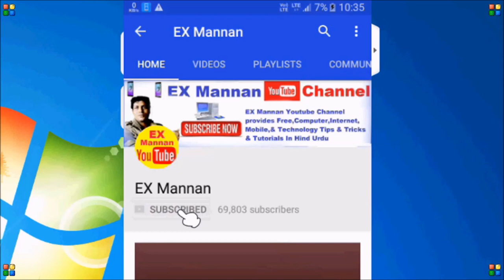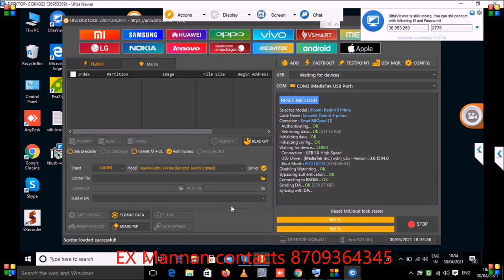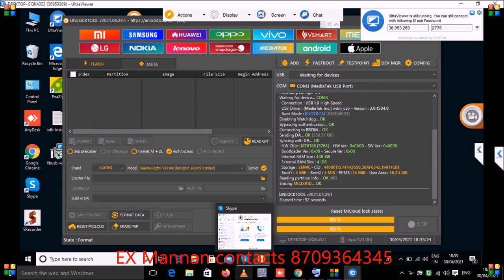Redmi 9 Prime Mi Account unlock by unlock tool